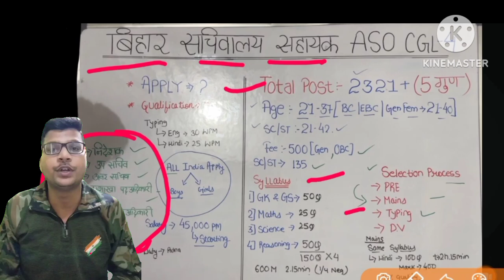बिहार सचिवालय सहायक भर्ती 2024 || Bihar Sachivalay sahayak bharti 2024